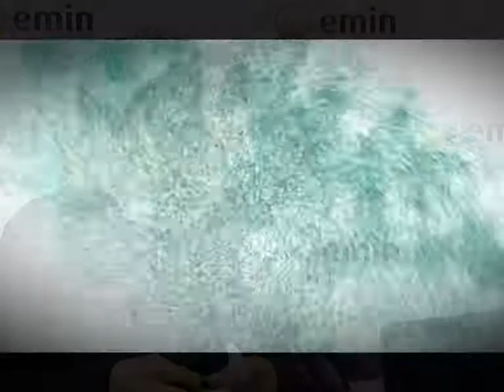Eminevim 2014 Kasım çekilişinde bakın neler oldu..